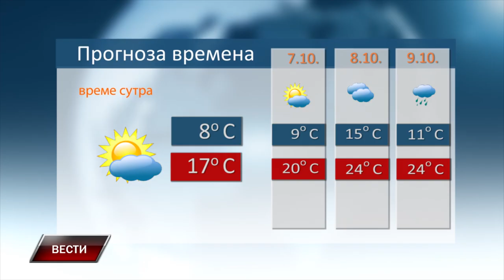VESTI 5 10 2024